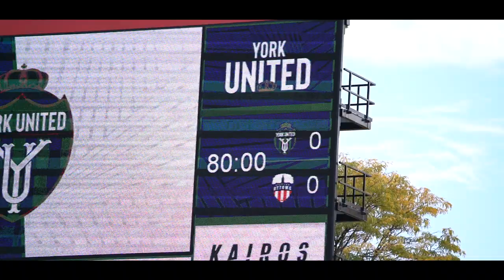CPL Productions: A season-defining match at York Lions Stadium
On Sunday, York United FC hosted Atlético Ottawa in a crucial match for both teams' seasons - but in the end there was only one winner 👀

Here's how it all went down 📽️